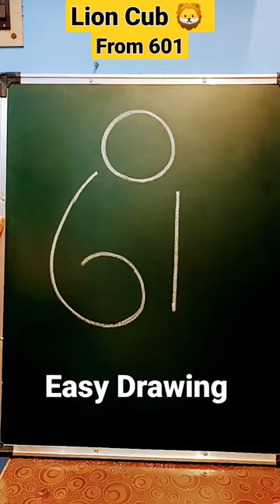Easy Lion Cub Drawing from 601.